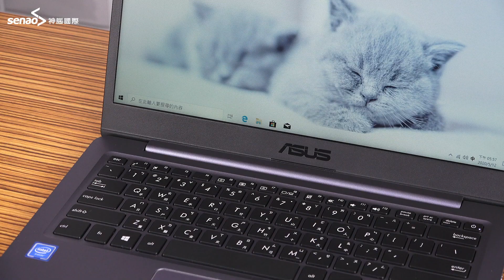【商品介紹】超平價！追劇學習必備神器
夏日炎炎正式吹著冷氣在家追劇學習的大好時機，這次我們要來介紹兩款「追劇學習必備神器」！

● 支援 S Pen 隨手寫
● 10.4 吋超窄邊框螢幕
● AKG 雙喇叭 + 杜比環繞音效
● 465g 超輕量
● 7,040mAh 大電池 | 最高支援 1TB microSD 記憶卡 | 4GB RAM

● 14 吋 7.8mm 超窄邊框 NanoEdge 顯示器
● 無風扇設計，超安靜
● ASUS IceCool 技術，長時使用仍涼爽，夏日不怕
● Windows 10 家用版（S 模式）安全無虞
● 內含 Microsoft 365 （原 Office 365）個人版一年份